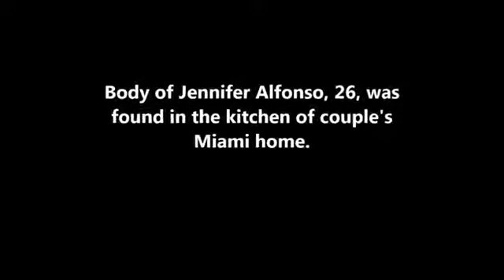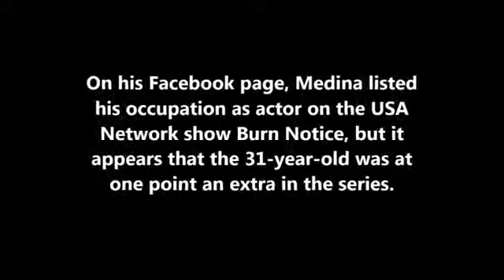Derek Medina Florida man posts picture of his dead wife Jennifer Alfonso on Facebook